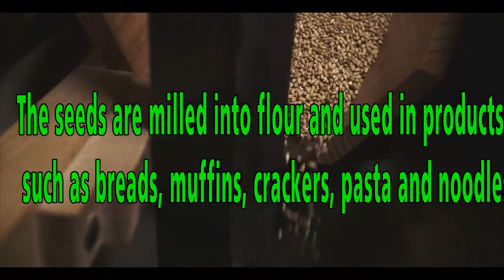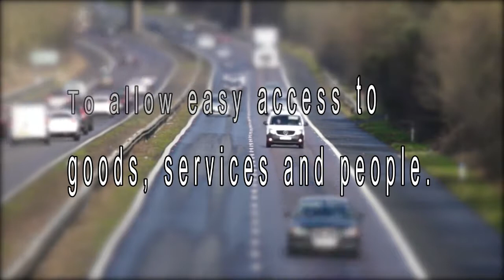How to Use Land - Paragraph Organization 1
Educational video on the uses of land